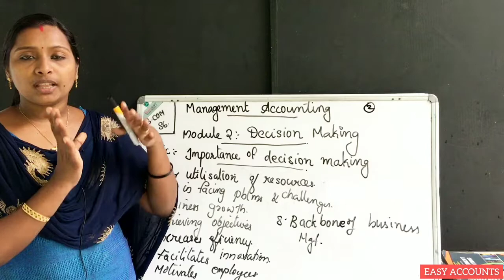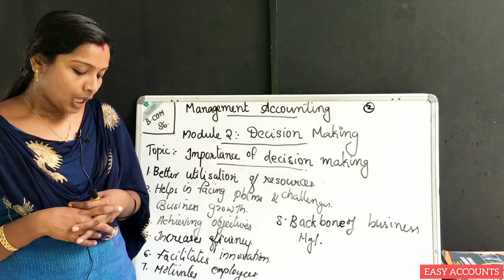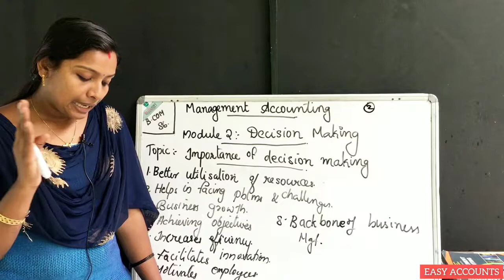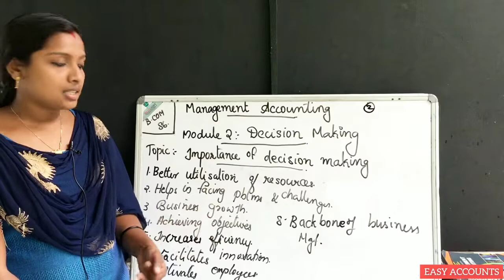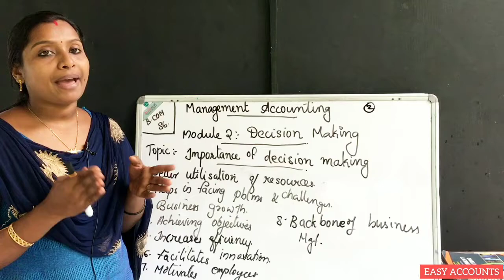Degree 6th Semester | Management Accounting | Module -2 | Decision Making | Part-02| Easy Accounts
Degree 6th Semester | Management Accounting | Module -2 | Decision Making | Part-02 | Importance Of Decision Making | Easy Accounts |

Class          : Degree 6th Semester
Subject       : Management Accounting | Module -2 |
Chapter      : Decision Making | Part-02 |
Topic          : Importance Of Decision Making |

Degree Online Class | Kerala University | MG University | Best online Class | Degree 6th Semester |  Management Accounting |